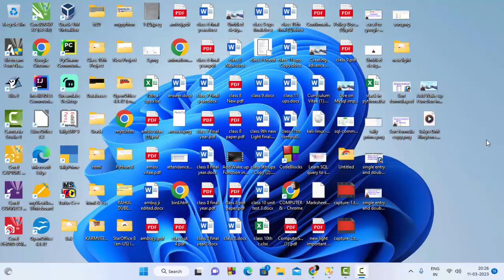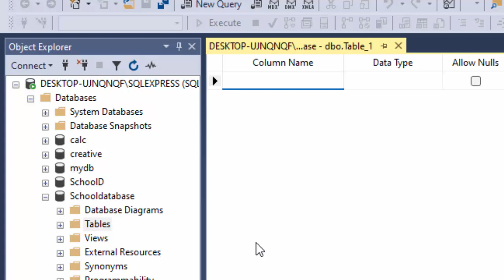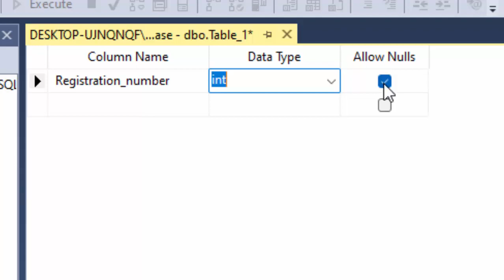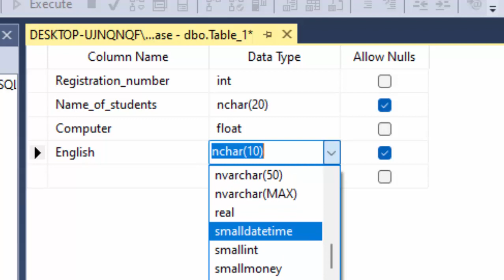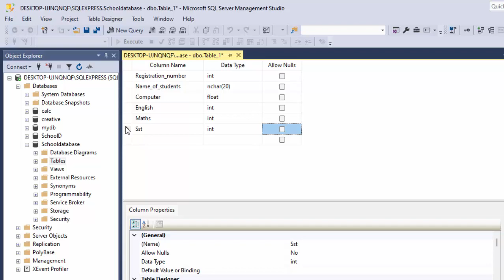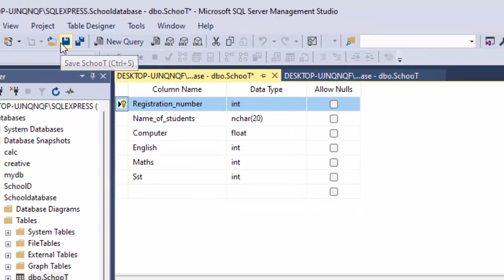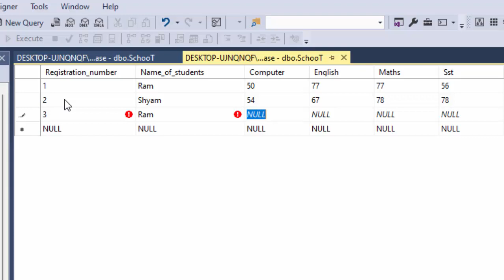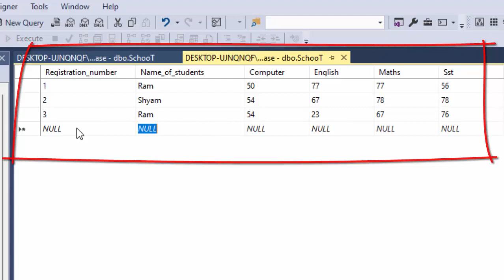Creating Table inserting values Key concept in Microsoft SQL server@COMPUTEREXCELSOLUTION